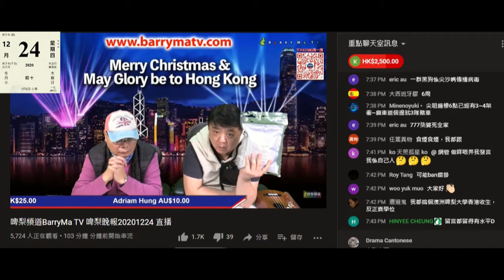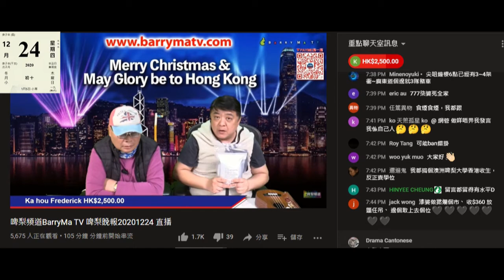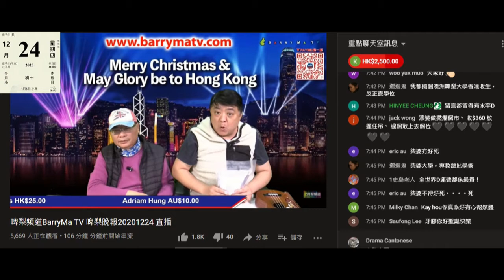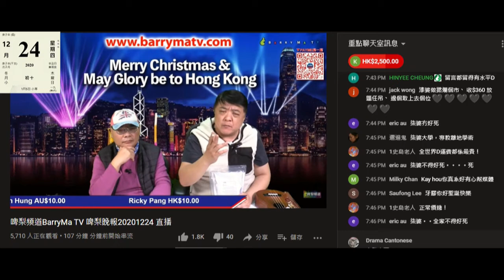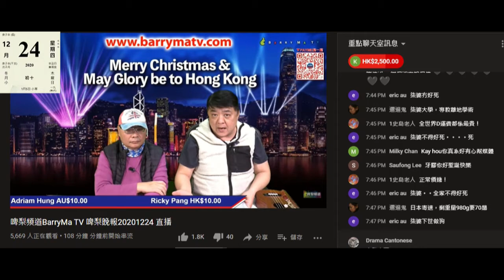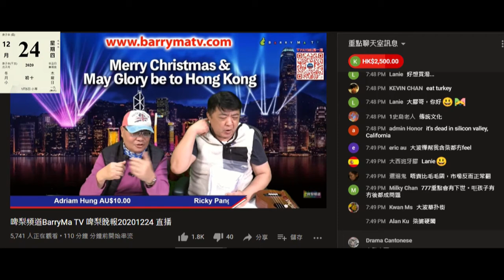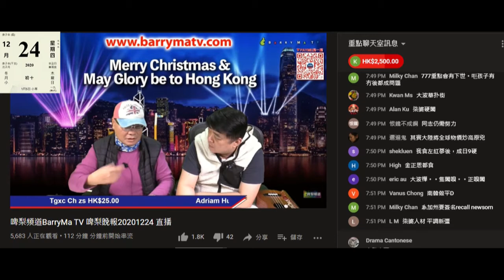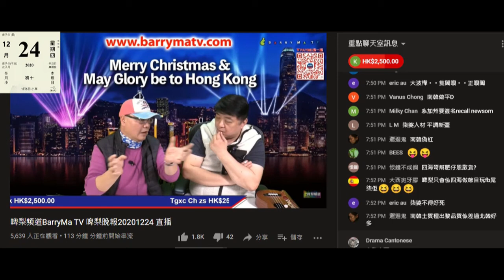20201224 啤梨晚報撚屌馬健賢鳩吹羅宋湯包成本價21蚊加埋運費要30幾蚊，鳩吹只賣59蚊，出面賣70幾蚊，又吹入咗千包呢日賣咗過百包。鳩吹有腦殘一次買10包鮑魚，急凍海鮮好食過新鮮海鮮呃腦殘